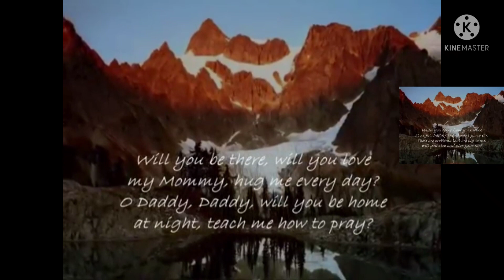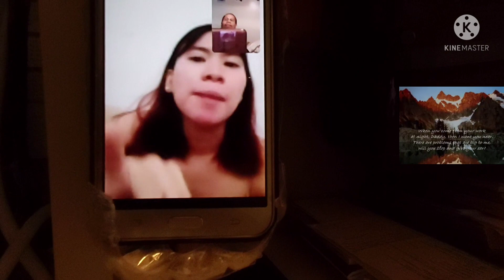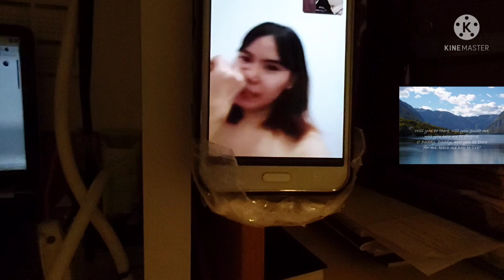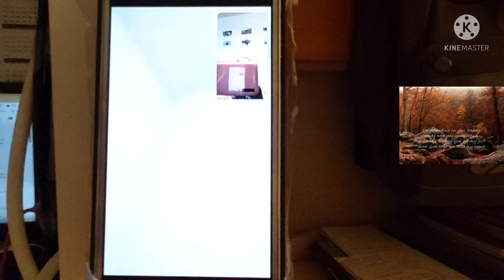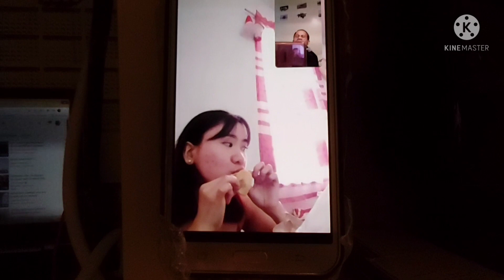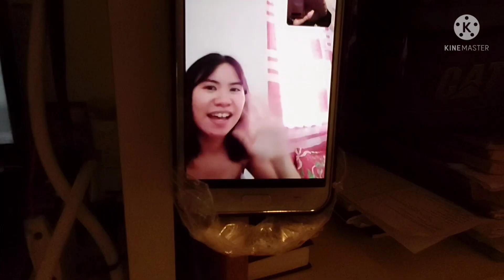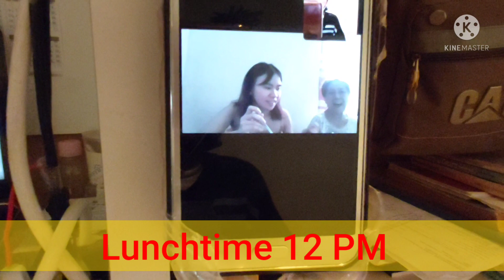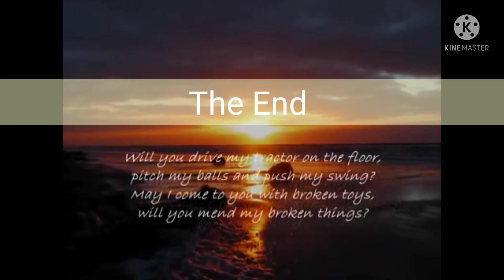SHARE LOVE NOTES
Stand up and Love our Family
Be Patient, humble and obey
God Commanndment,  Laws.